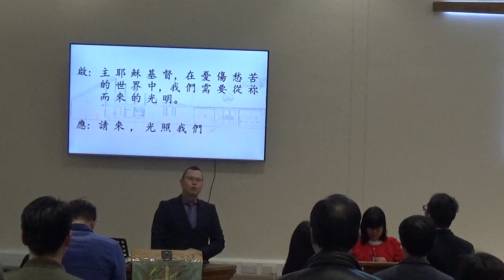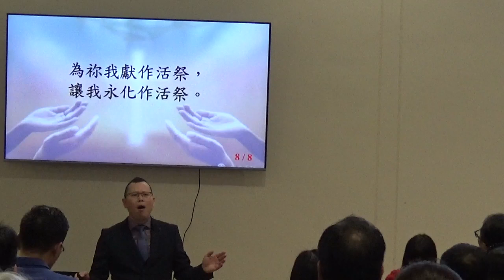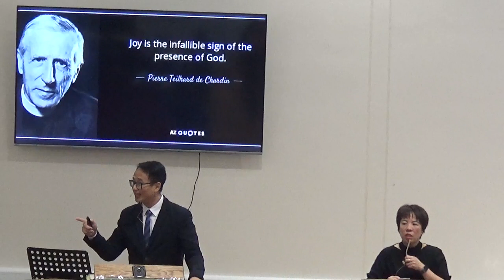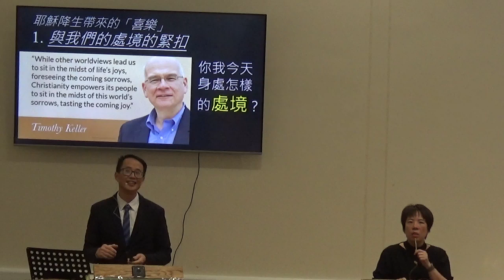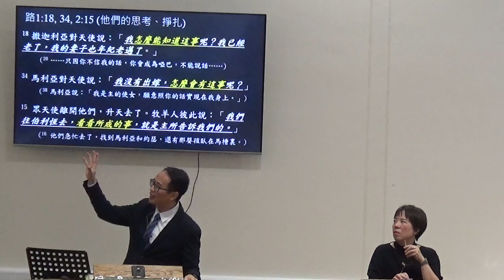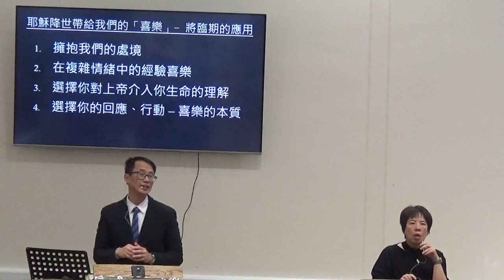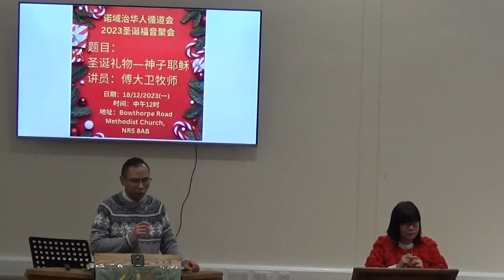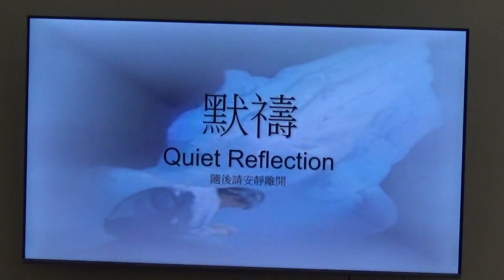2023-12-17 Sunday Service